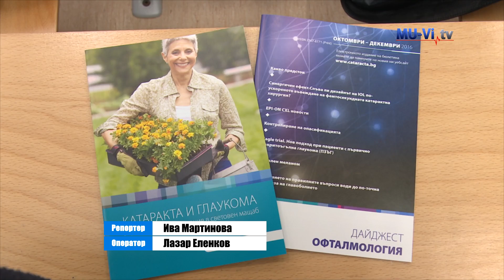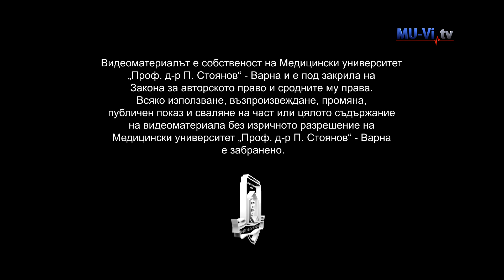Practical approaches in ophtalmology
Практически подходи в офталмологията